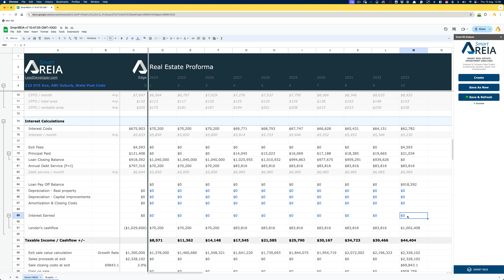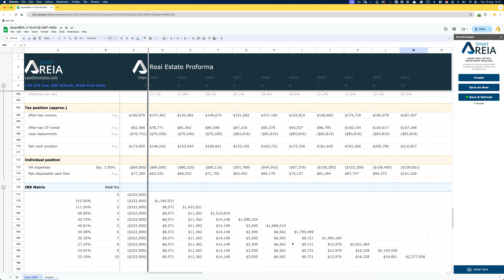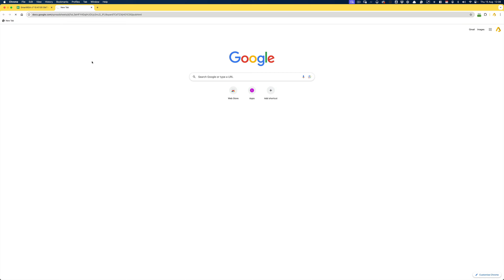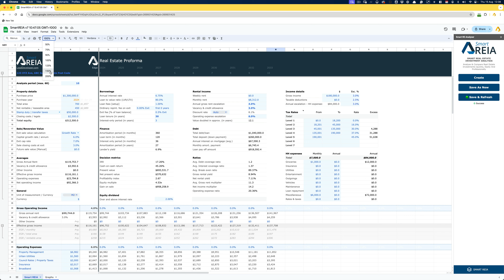07 CapEx - Depreciation [SREIA v7]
Entering Capital Improvements and Depreciation
Start by manually entering any capital improvements (CapEx) and depreciation on the property. This includes both real property depreciation and improvements.
Timestamp 00:00

Adding Amortization and Closing Costs
Input any amortization and closing costs related to the property. Include any interest income generated during the period as well.
Timestamp 01:01

Reviewing Internal Rate of Return (IRR)
Analyze the internal rate of return (IRR) for each year of holding the property. This helps determine whether the investment is worthwhile based on your assumptions.
Timestamp 01:35

Publishing and Sharing the Report
Once all data is entered, you can publish the summary report. This allows you to share the analysis with others and review the automatically generated graphs and breakdowns.
Timestamp 02:36